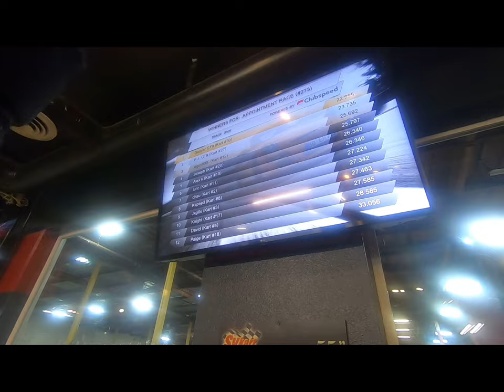Sykart Indoor Go-Karting